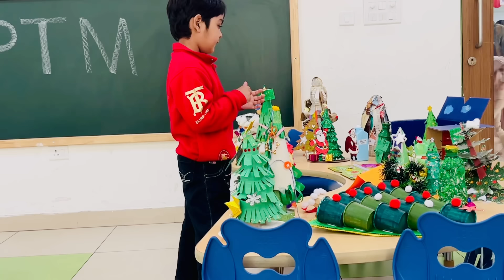Suspense खतम करते है आप जिसके function में जाने की बात कर रहे है जाऊँगी या नही?मेरा राज खुल गया